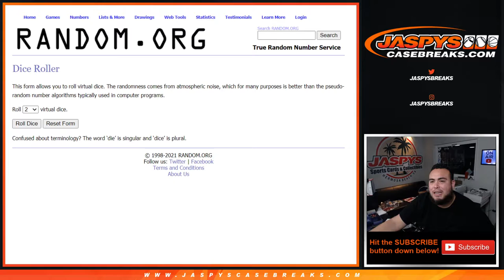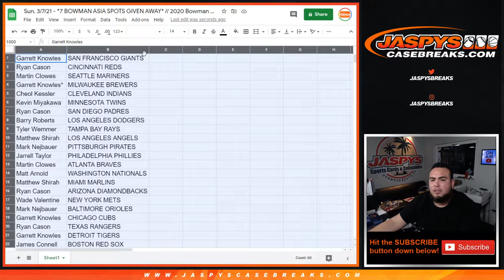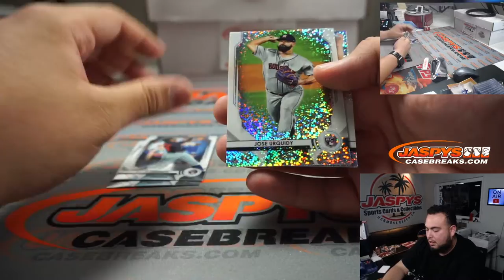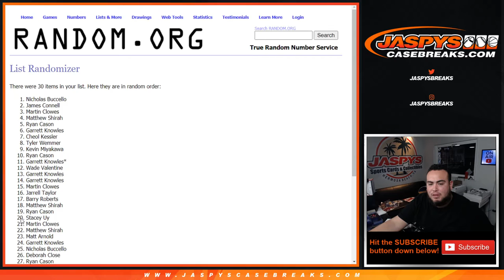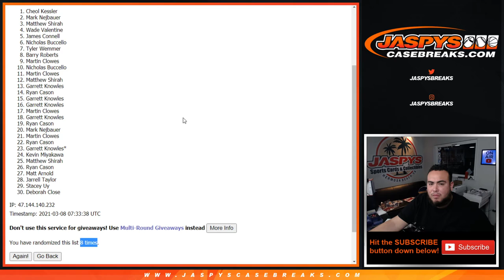Sun. 3/7/21 - *7 BOWMAN ASIA SPOTS GIVEN AWAY* // 2020 Bowman Sterling Mini Box Break #6 *RT*